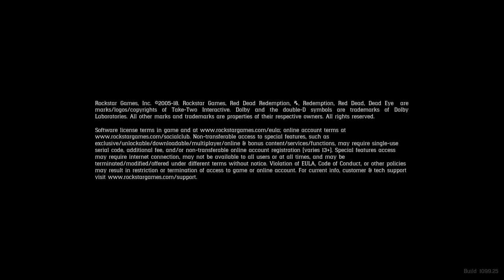RED DEAD REDEMPTION 2 || THE BEGINNING || gameplay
GUYS DO